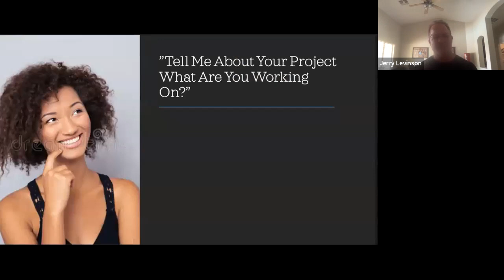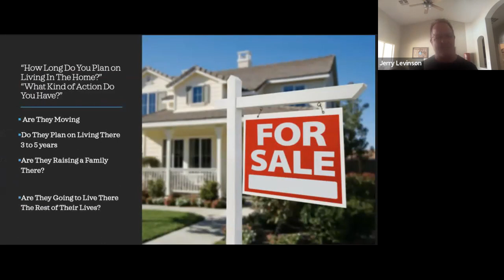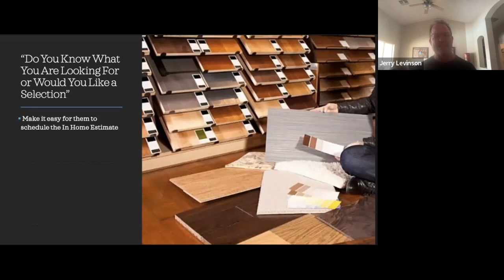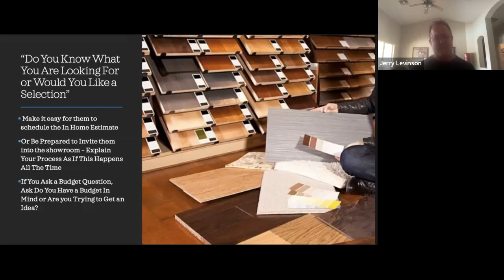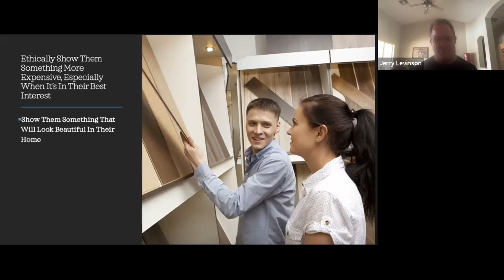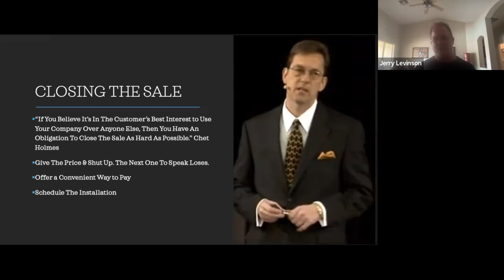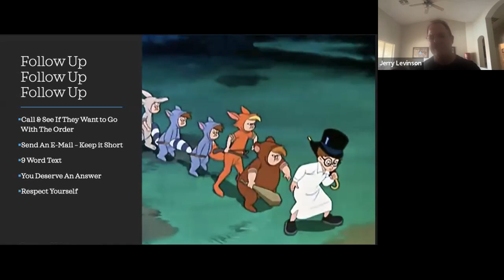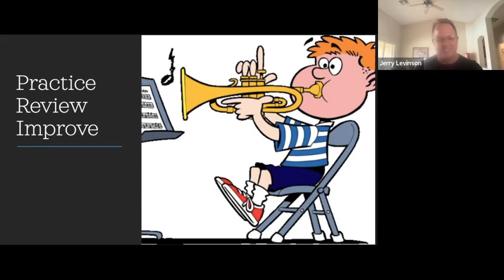Flooring Sales Training to grow your Flooring Business This 1 wraps up complete training in 1 video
Flooring Sales training that is not about the product. We focus on the customer and serving their needs.

🔥 Would you like to discuss what's going on in your Flooring Business?
Click the link below to schedule a Free 1 on 1 Review of your situation.

• Raising Your Flooring Prices
• Marketing Your Flooring Business Effectively
• Sales Strategies that work in Your Flooring Business
• Hiring Flooring Business Salespeople and other talent
• Growing Your Flooring Business Operations
• All the strategies you need to reach your next $Million in Sales and to Profit Now in Your Flooring Business.

Let’s Talk about your Flooring Business